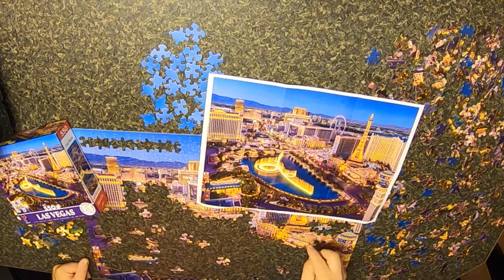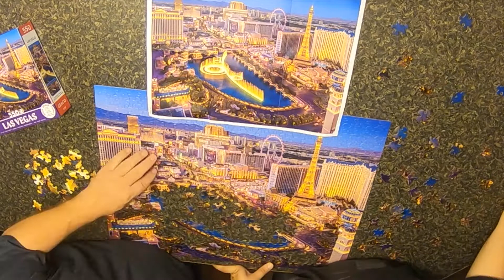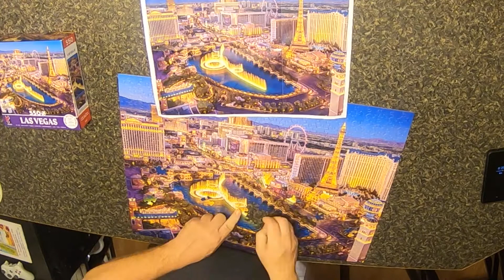Las Vegas Bellagio Puzzle Assembly on eBay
To buy puzzle

Ecclesiastes 11:6 Sow your seed in the morning and at evening let your hands not be idle, for you do not know which will succeed, whether this or that, or whether both will do equally well.